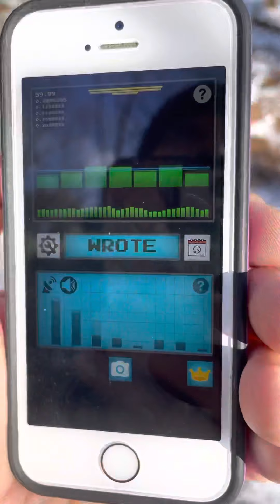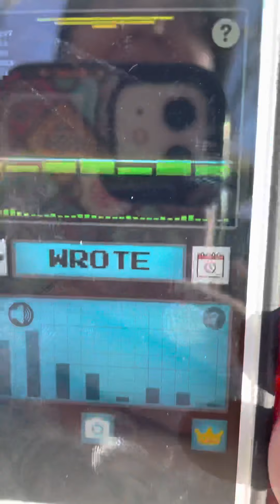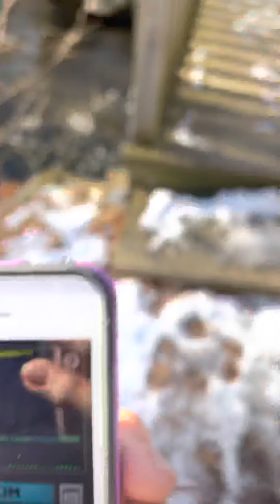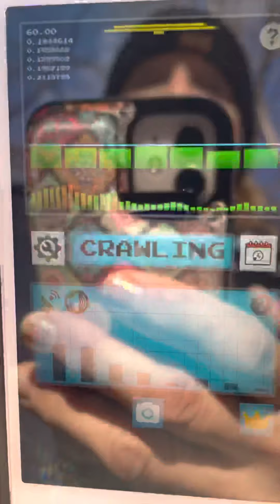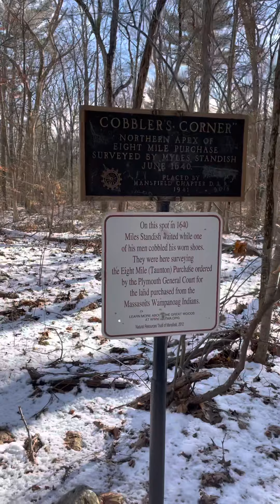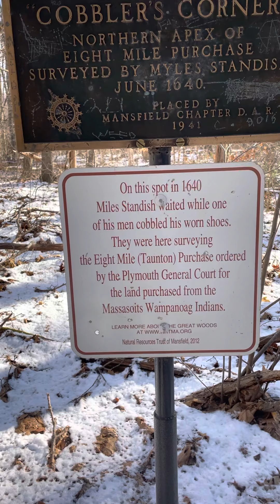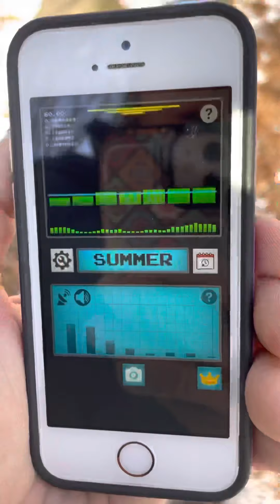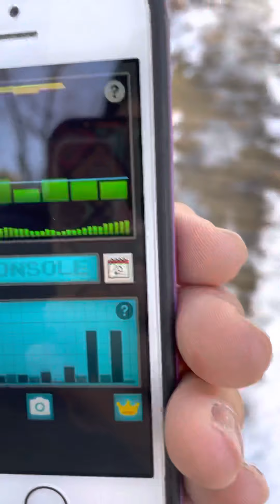Part 1 - Medium Lauren Robbins Meets an Unexpected Ghost on Her Dog Walk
Endorsed Evidential Psychic Medium, Afterlife Medium, and Paranormal Investigator Lauren Robbins takes out her old phone to test a ghost meter to see if it’s working in meets an unexpected ghost on her dog walk in Mansfield mass. Part 1 of 2 videos. Filmed in January of 2022.